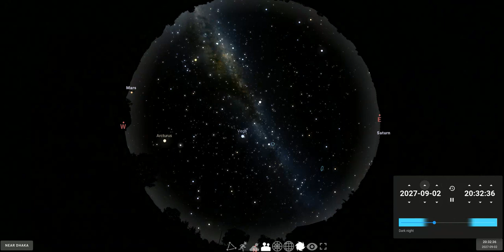The Milky Way disk throughout a year